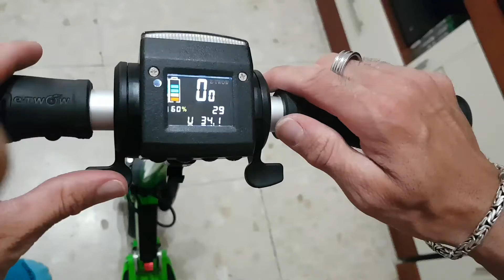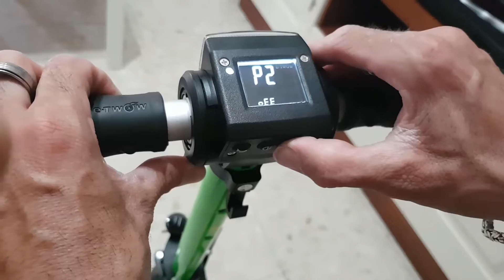Modo ajustes Patinete ETWOW BOOSTER S2 PLUS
Ojo solo este método es para el booster s2 plus